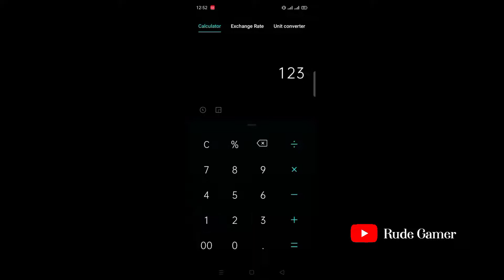RiP Xannat Gaming😀 123+70= ?👀🤣 আদুভাই 😀😩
𝙁𝙤𝙧 𝘼𝙣𝙮 𝙆𝙞𝙣𝙙 𝙊𝙛 𝘽𝙪𝙨𝙞𝙣𝙚𝙨𝙨💪🤙

𝙋𝙚𝙖𝙘𝙚 ☮️✌️